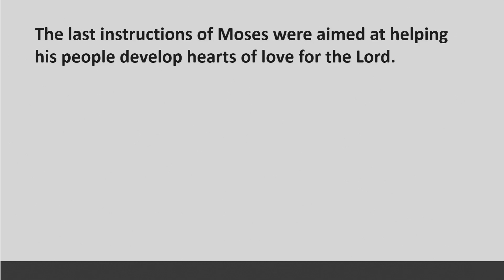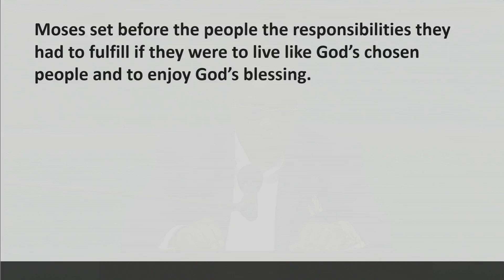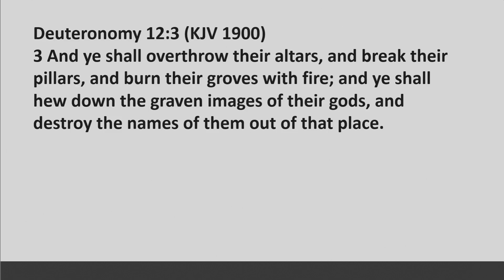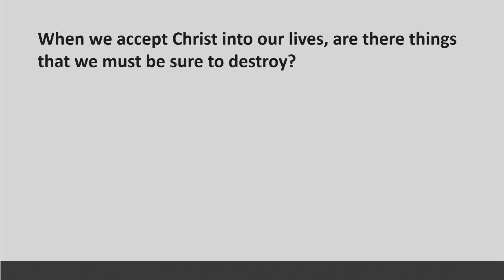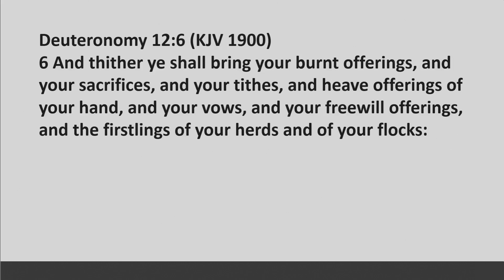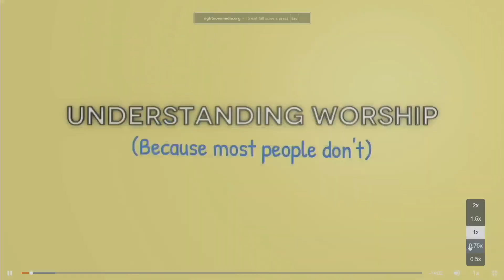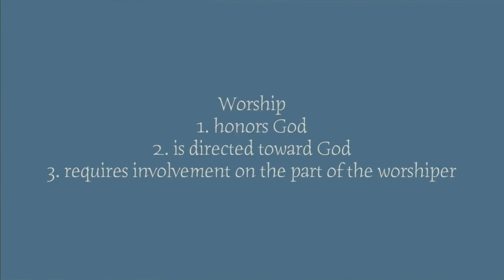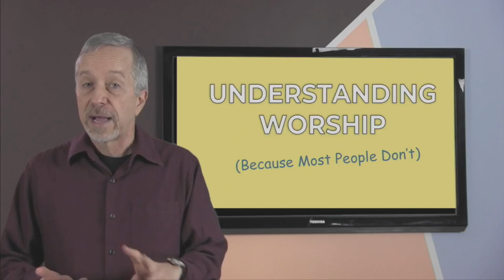St Luther MB Church Evening Bible Study 5.29.24